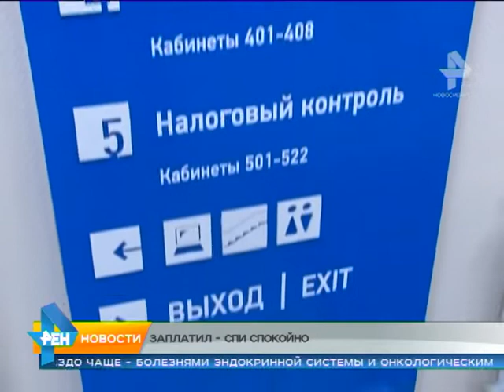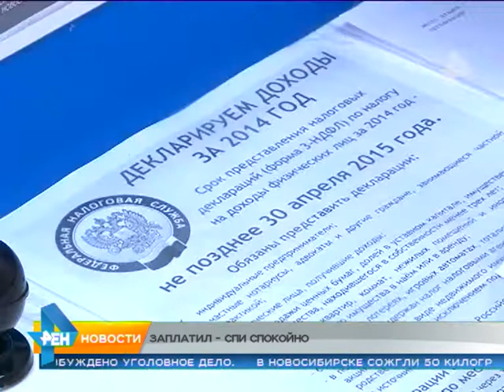последний день уплаты НДФЛ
Сибиряки доносят на своих соседей в налоговую инспекцию.